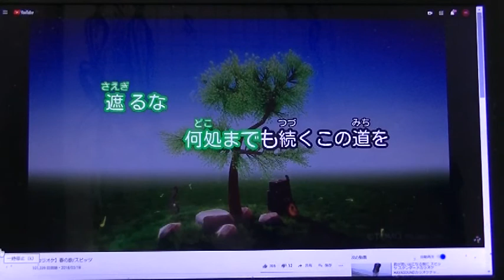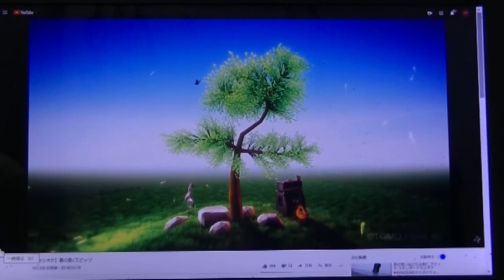春の歌 スピッツ 歌ってみた カラオケ Spring Song Spitz Cover Karaoke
季節は夏から秋だが　春の歌
春の歌
スピッツ
カラオケ歌っちゃ王さんの動画

気になる歌詞

「実はまだ始まったとこだった」　　何が？　春？
「歩いていくよ　サルのまま独り」　サルが強烈
野蛮　理性なしのまま？

「平気な顔でかなり無理してたこと　叫びたいのに懸命に微笑んだこと」
無理しているって感じの表現

自分は意味が解らないのになぜか歌に惹かれていく

ハモリ
サビの部分　最後まで　特に最後の部分の音程がうまくいかなかった。